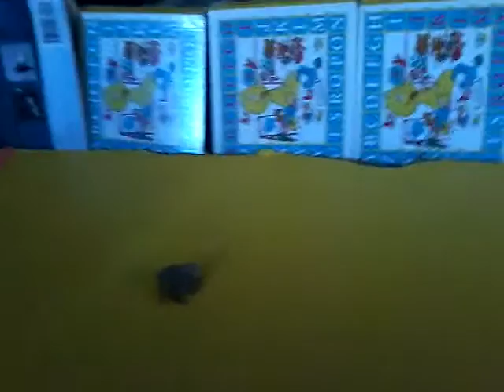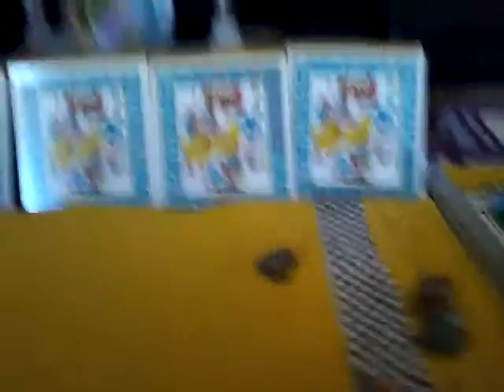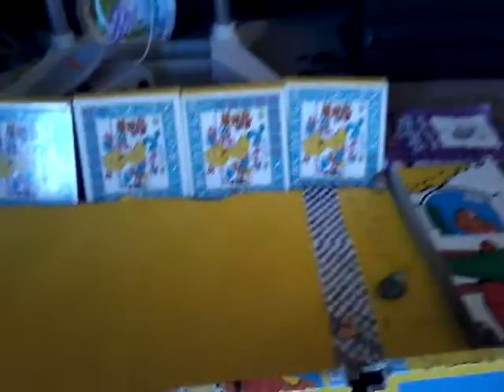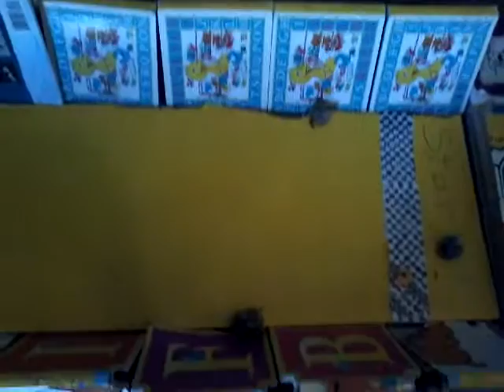Race, hermit crab